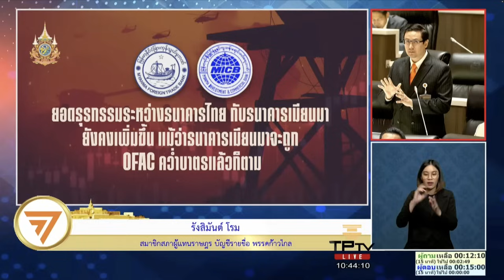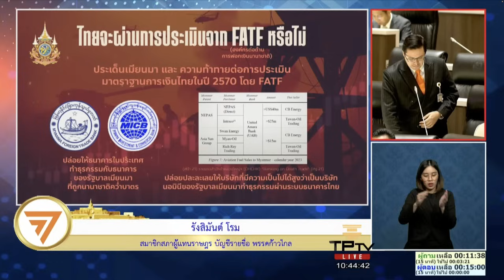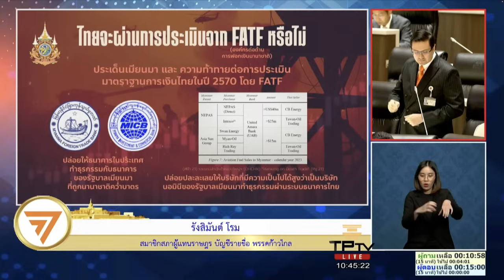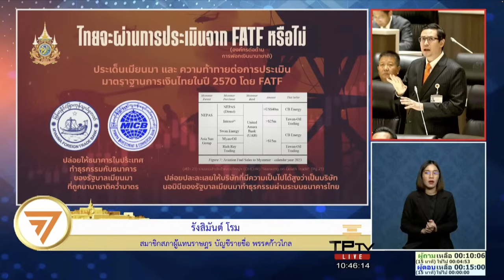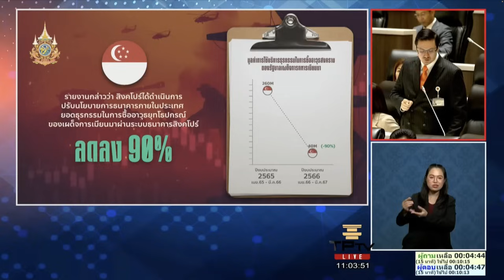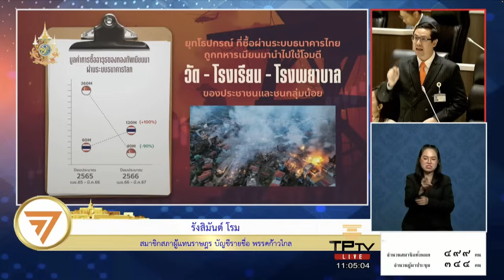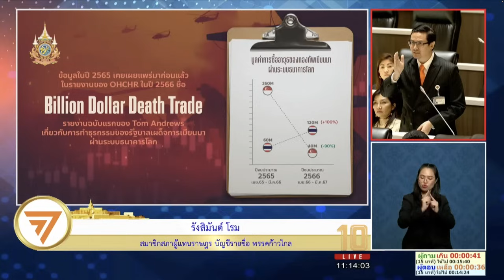รัฐบาลทหารเมียนมาใช้ธนาคารไทยเป็นทางผ่านเงิน ซื้ออาวุธเข่นฆ่าประชาชน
ในการประชุมสภาผู้แทนราษฎร 18 กรกฎาคม 2567 รังสิมันต์ โรม สส.บัญชีรายชื่อ พรรคก้าวไกล ตั้งกระทู้ถามสดนายกรัฐมนตรี (แต่นายกฯ มอบหมายให้ มาริษ เสงี่ยมพงษ์ รมว.ต่างประเทศมาเป็นผู้ตอบแทน) กรณีมีรายงานของคณะมนตรีสิทธิมนุษยชนแห่งสหประชาชาติระบุว่า สถาบันการเงินของประเทศไทยกำลังถูกใช้เป็นทางผ่านเงินของรัฐบาลทหารเมียนมา เพื่อนำไปสนับสนุนการจัดซื้ออาวุธสำหรับเข่นฆ่าประชาชนในประเทศ โดยมีข้อมูลว่าในปี 2566 ยอดธุรกรรมมีมูลค่ารวมถึง 120 ล้านดอลลาร์สหรัฐ

รังสิมันต์ระบุว่า ที่ผ่านมาตนได้ใช้ช่องทาง กมธ.ความมั่นคงแห่งรัฐฯ เรียกหน่วยงานต่างๆ เข้ามาพูดคุยแล้ว โดยทุกฝ่ายเห็นตรงกันในเนื้อหาสาระของรายงานและพร้อมให้ความร่วมมือเพื่อแก้ปัญหา แต่เรื่องนี้เป็นเรื่องใหญ่ระดับโลก ในฐานะที่ไทยเป็นสมาชิกของสหประชาชาติซึ่งมีจุดยืนไม่ให้การสนับสนุนหรือช่วยเหลือให้เกิดการจัดซื้ออาวุธให้รัฐบาลทหารเมียนมา จึงต้องการทราบว่ารัฐบาลเศรษฐามีจุดยืนต่อเรื่องนี้อย่างไร และจะมีมาตรการในการจัดการเรื่องนี้อย่างไรบ้าง